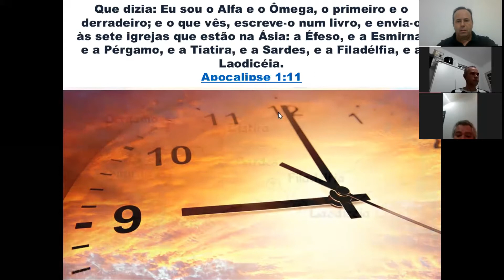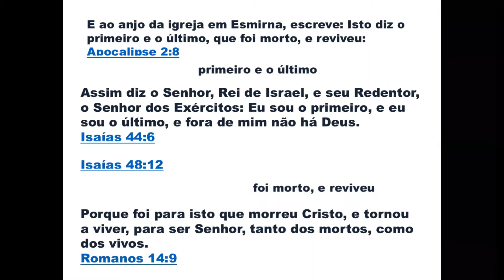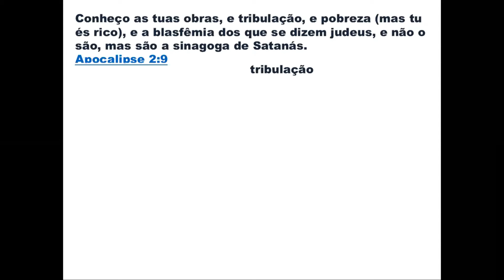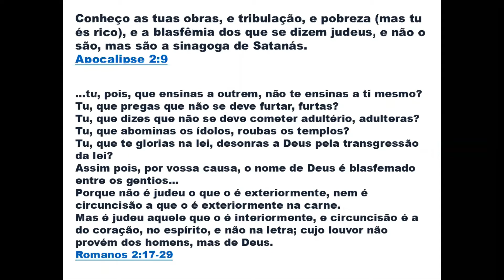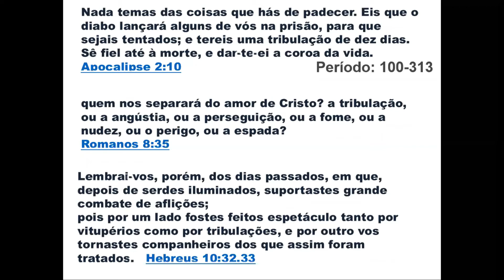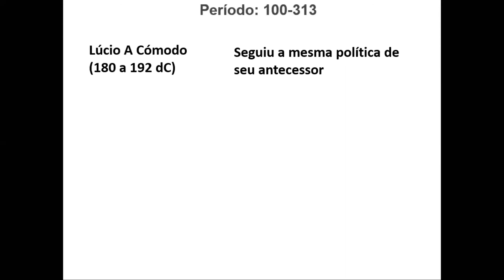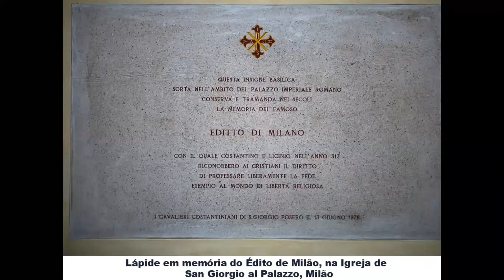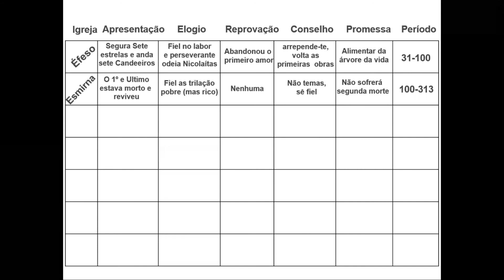03 - Apocalipse 2:8-11 A Igreja de Esmirna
Um pequeno estudo sobre a segunda igreja citada em apocalipse 2